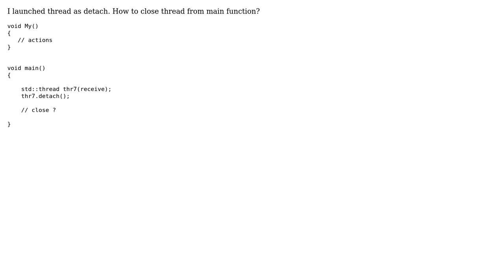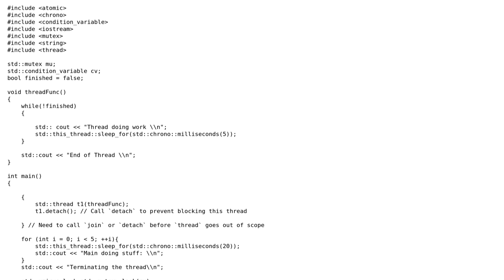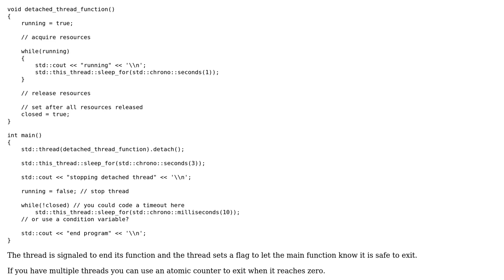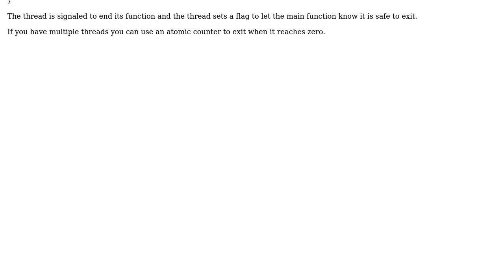How to close thread detach C++? (3 Solutions!!)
How to close thread detach C++?

With thanks & praise to God, and with thanks to the many people who have made this project possible! | Content (except music & images) licensed under CC BY-SA | Music | Images & others | With thanks to user Some programmer dude user Nazar Vozniy user Galik user Davide Spataro and the Stack Exchange Network Trademarks are property of their respective owners. You are responsible for your own actions.